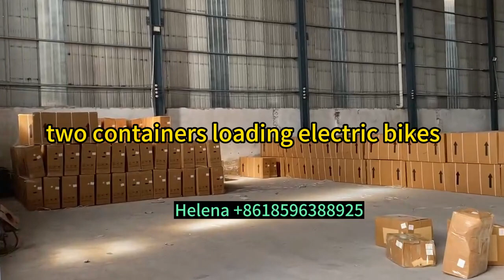YOUYUAN Factory wholesale prices electric bikes loading two containers adult electric bikes bicycles